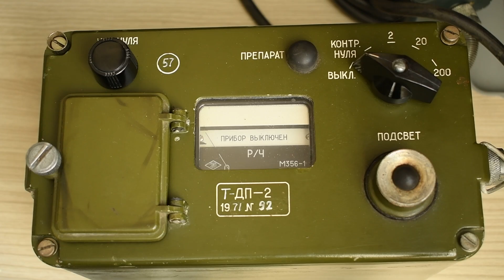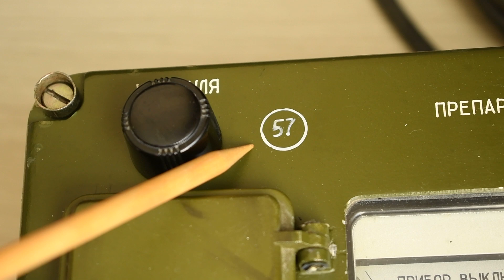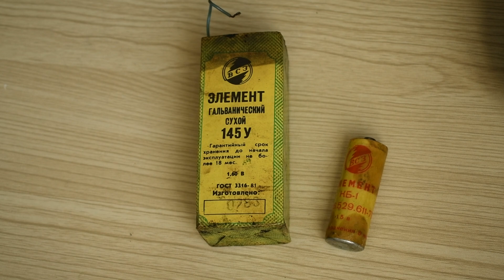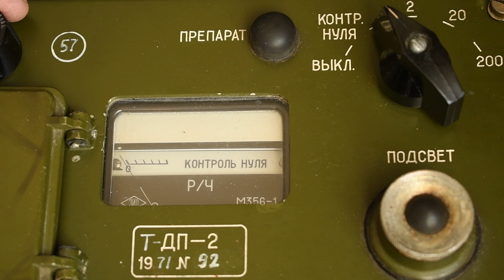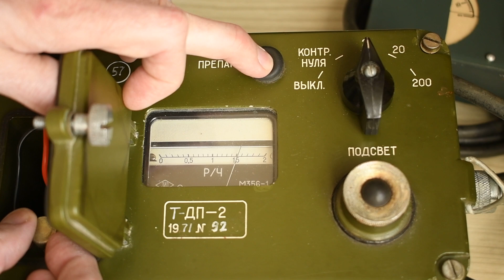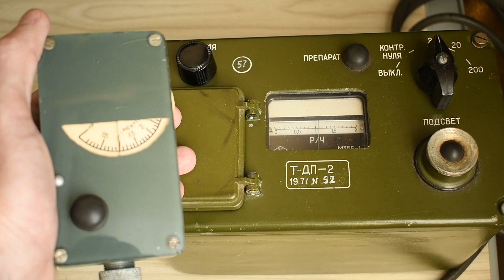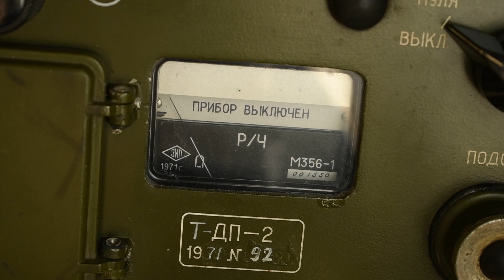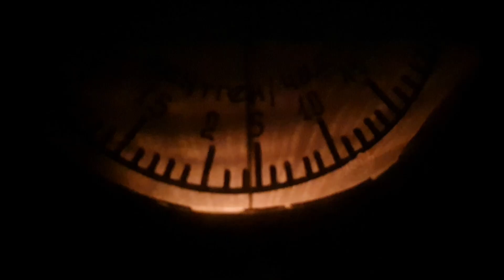Тренажёр рентгенметра Т-ДП-2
Краткий обзор тренажёра Т-ДП-2, созданного для обучения работе с военным дозиметрическим прибором – рентгенметром ДП-2.